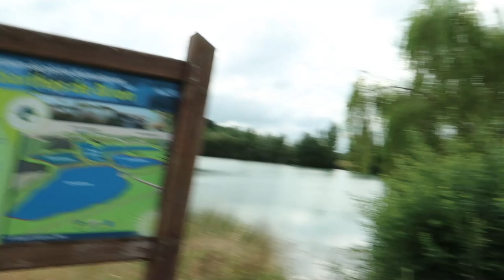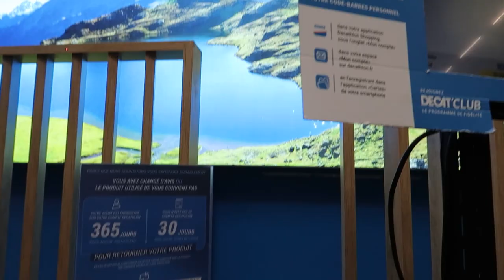WE NEVER IMAGINED THIS... | Van Life in the Pyrenees | Part 1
Exploring the Pyrenees in our VW Transporter campervan. Van Life in the Pyrenees gets off to a great start with the most beautiful camp spot. We have a dip in the COLDEST water we’ve ever been in and prepare for our overnight hike.

We’re Martha and Mitch, a full-time vanlife travel couple from the UK 🇬🇧 travelling Europe🌍 in our VW T5 Transporter Campervan🚐, or as we like to call her, ‘The Jammy Dodger’💙.

In the summer of 2022, we decided that society's way of living wasn’t for us. The 9-5 job, the house, the constant anticipation of each weekend to come around, so we decided to sell EVERYTHING.
Our house (which was only bought 20 months earlier… whoops!), all our new furniture, our car and quit full-time jobs.

People thought we were CRAZY, but we’ve always dreamt about travelling full time in a van, and that’s when ‘Jammy Gits’ was born🥰.

We’d be lying if we said we’ve got all this figured out, but we’re excited to take you along the vanlife journey with us and hopefully inspire others to become jammy gits too!

We are grateful to have you join us on our adventure💙